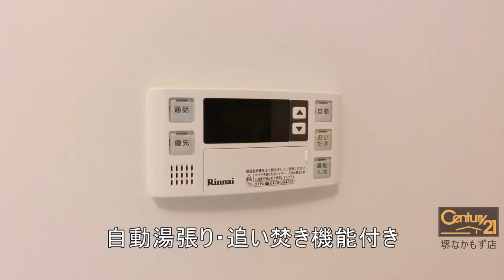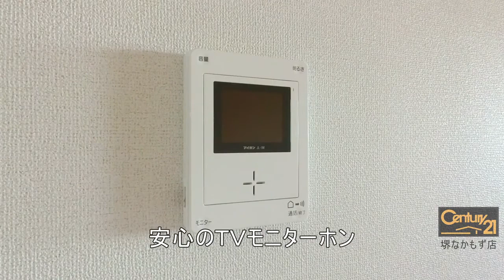堺市東区高松の賃貸【プラシードアロッジオ】充実設備です。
浴室乾燥機、追い焚き、ウォシュレット、カウンターキッチン！
充実設備です。
物件タイプ：賃貸ハイツ
交通　南海高野線 萩原天神 徒歩 10分
南海高野線 初芝 徒歩 21分
南海高野線 北野田 徒歩 22分
泉北高速 深井 徒歩 44分

--SNSなど
◆Facebookページ